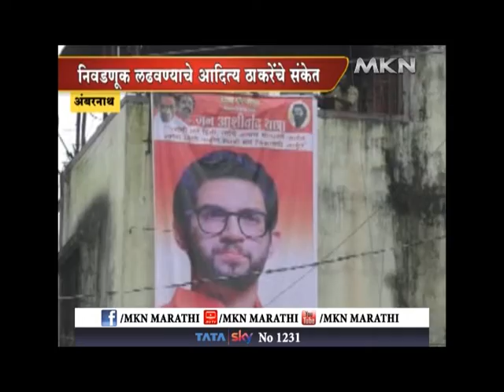अंबरनाथ -निवडणूक लढवण्याचे आदित्य ठाकरेंचे संकेत